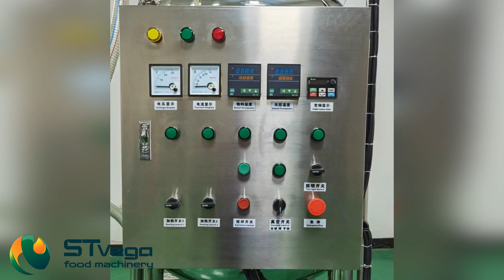Вакуумний варильний котел STvega Vaccum VK H300 для приготування їжі в умовах низького тиску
Вакуумний варильний котел - це пристрій, який використовується в промисловості та іноді в кулінарії для приготування їжі. Головна перевага вакуумного котла полягає в тому, що він працює в умовах низького тиску або вакууму. Це дозволяє кип'ятити або готувати продукти за низьких температур, що зберігає їх смак, текстуру та поживні властивості.

Технічні характеристики:
Електроживлення: 380В 50Гц
Електричний нагрів: 27 кВт
Система змішування: 2.2 кВт
Вакуумна система: 2.35 кВт
Розміри: 1000*1000*1750мм
Вага: 330 кг